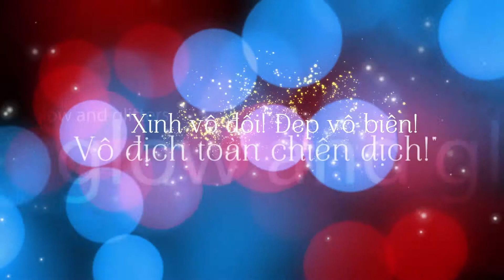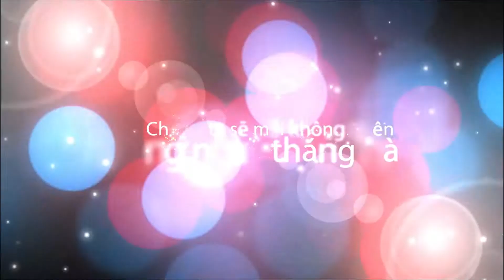Đội hình TSMT 2014 Phổ thông năng khiếu